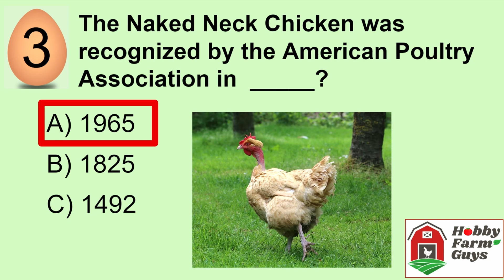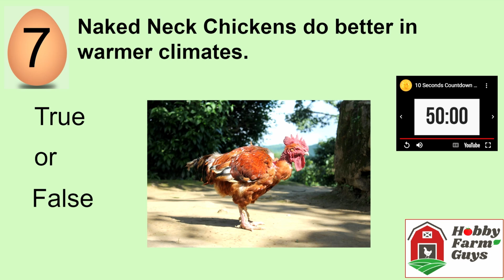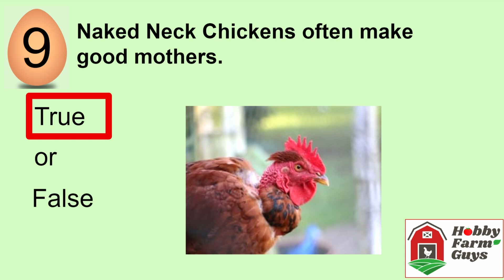Naked Neck Chicken Spotlight Quiz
How much do you know about the Naked Neck Chicken?